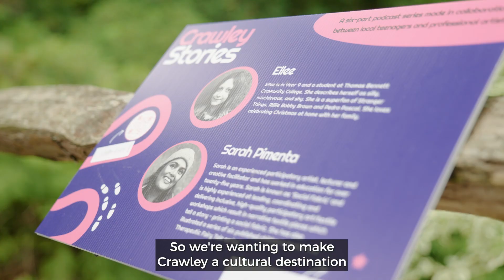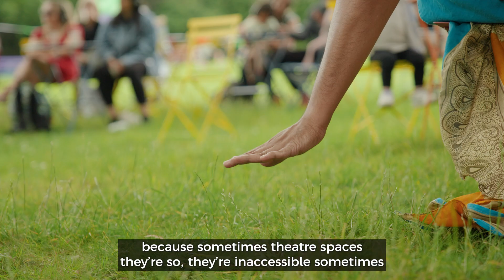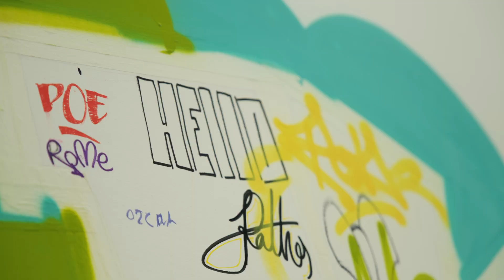A Weekend at Around the Lake Festival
Around The Lake Festival was a FREE two day outdoor festival for all the family, with creativity to discover at every turn. The festival took place on Saturday 13 and Sunday 14 July at Tilgate Park in Crawley.

Over 3,500 people engaged with the programme,offering everything from pop-up dance and circus acts to storytelling on rowing boats, poetry nestled in the trees, a roaming peacock puppet, delightful surprises in bee hives, foraging walks, and so much more.

Live Performances & Installations included 'Crossings' by Luke Jerram, 'TEABREAK' by Trigger, B'ONDED' by Alleyne Dance, 'Weight(less)' by Mimbre, 'BEES! The Colony' by Artizani, 'Mughal Miniatures Walkabout' by Sonia Sabri Company, Spoken Word & Poetry Workshop and Performance with Woodzy, Street Art Sessions with Snooze Fabric and Foraging Walks with Izzy from Rights for Weeds.

The programme was decided with and for Crawley residents, based on conversations at our Programming Parties, responding to themes set by Crawley residents.

Around The Lake Festival is produced by Creative Playground.
Funded by Arts Council England. With thanks to Crawley Borough Council.

Creative Playground is a Creative Crawley project. It is part of Without Walls, a network of organisations bringing innovative outdoor arts to towns and cities across England. @withoutwallsuk